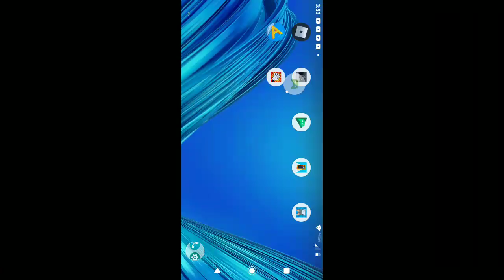Roblox - 2022-08-08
Roblox